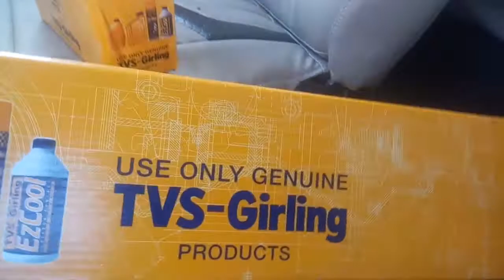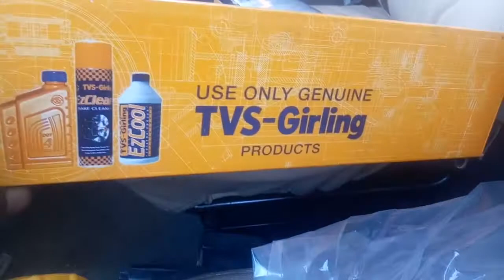Tvs Girling master cylinder l New Revew(Krishna Automotive) ...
hello friend is video mein main brake master cylinder Hota Hai Uske bare mein bataya Hai Kaun si company ka han Achcha aur lagwana chahie sabse best Kyon Hota brake cylinder Kyon badalna padta hai watch time video ke liye thank u dhanyvad Agali video Mein Milenge video ko like and subscribe Karen meri har video Dekhen

meri har video dekhne ke liye ye mere Diye hue is link ko click kar sakte hain aur Bhi Meri videos dekh sakte hain jismein aapko acchi acchi videos mil jaega aur mere is channel ko support karo bhaiyon Taki mein aap Logon ke liye Aur Bhi acchi videos Banane Mein Mujhe motivation mile a aur mere har video ko like and subscribe bus time bada hai Tanki mein aap log bhaiyon ke liye Aur Bhi acchi videos Banaunga koshish karta hun ki aap logon ko meri video acchi Lage Taki aap log bhai mere har video ko like and subscribe Karen aur acchi Lage Nahin chahie agar aap logon ko meri video acchi Lage to like aur subscribe Karen aur is video mein maine brake master cylinder ke bare mein bataya hai aur kabhi bhi agar aap ki gadi Ka Master cylinder yah break Nahin Lagta hai to aap mechanic Ko Dikha sakte hain Agar mechanic new 2 master cylinder change karta hai to guard TVS gi]rling ka hi lagwaye Tanki aapki Ki break mein koi problem Nahin Ho aur aur Kai Sal Tak ok vah Master cylinder kharab Nahin ho sakta ok thank you watching time ke liye bhaiyon aur bahanon Milte Hain ungali video mein

Smeg Free Standing Dishwasher with 13 Place Settings, 5 Programs, 5 Washing Temperature and Inverter Technology
Brand: Smeg
  7 answered questions
M.R.P.: ₹ 85,995.00
Delivery By: Dec 5 - 9 Details
EMI starts at ₹3,531 per month. EMI options
10 days, Replacement Only
10 days, Replacement Only
2 Year Warranty
2 Year Warranty
Usually dispatched in 4 to 5 days.
Sold and fulfilled by AmaZeus.
Click to callNeed help buying the right product? Talk to our specialists.
Colour White
Brand Smeg
Item Dimensions LxWxH 84.8 x 60 x 60 Centimeters
13 Place Settings and Energy efficiency class A++
Eco: Eco, this economic wash programme uses a low amount of water and energy in order to provide the most environmentally friendly cleaning option.
Soak programme: The soak programme provides a rinse to prevent dirt from drying.
System WaterSave ensures the best washing results with minimal water consumption depending on the model of dishwasher.
Orbital wash system distributes water evenly throughout the 60cm dishwasher cavity, directing water with precision to ensure an excellent wash.